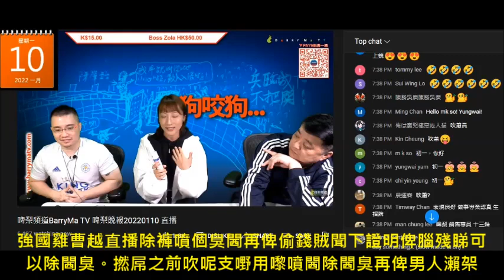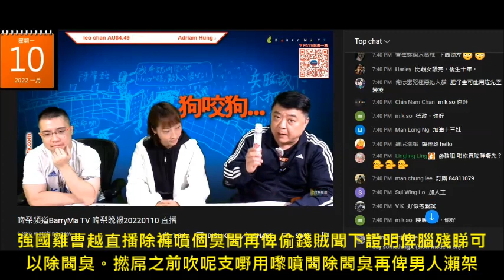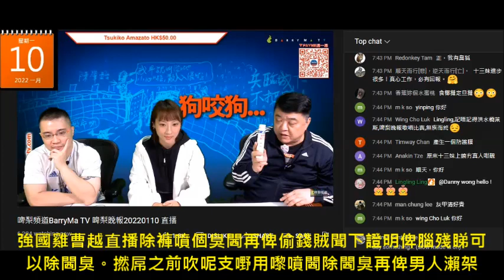20220110 啤梨晚報撚屌馬健賢搵強國雞曹越13妹推銷除閪臭噴噴，但隻強國雞唔除褲噴臭閪證明可以除閪臭俾腦殘睇吸客咁撚賤